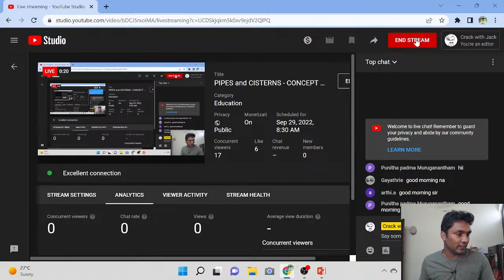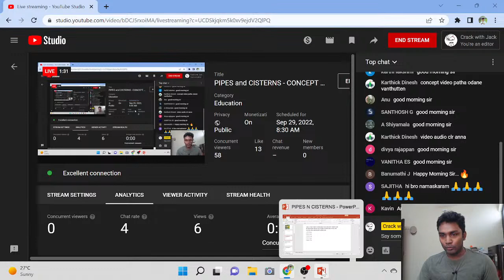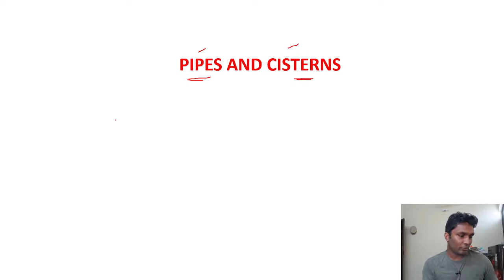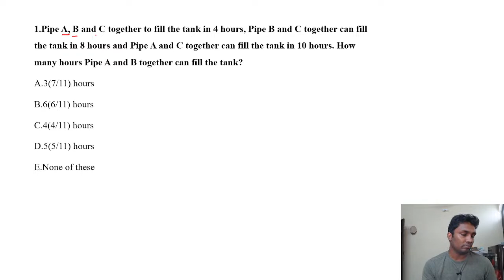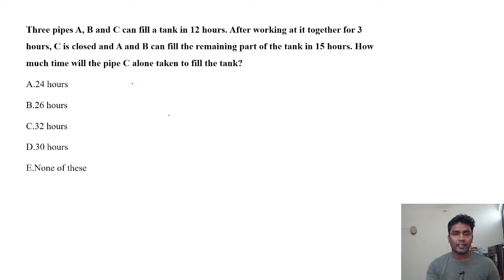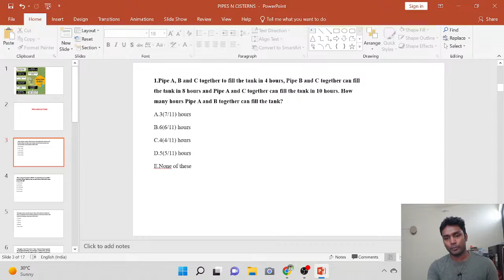PIPES and CISTERNS - CONCEPT | QUANTS | MR. PAULGUNA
** Morning Classes**
07:00 AM – Aptitude Learner Session (A to Z) Free Live Class
09:00 AM – Daily CA Quiz Free Live Class
10:00 AM – Reasoning Learner Session Free Live Class
11:00 AM – Reasoning DAMAL DAMAL Free Live Class (Rapid Fire)
12:00 AM – Reasoning Mains Session & Banking Awareness Free Live Class
** Evening Classes**
06:30 PM – Daily Current Affairs Session Free Live Class
08:00 PM – English Learner Session (A to Z) Free Live Class
09:00 PM – Aptitude Mains Ultra Session Free Live Class